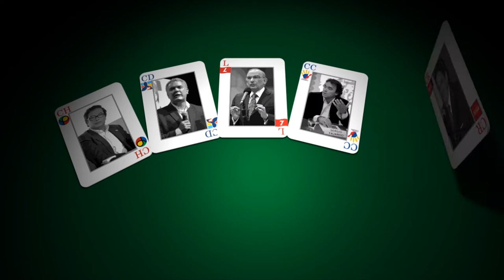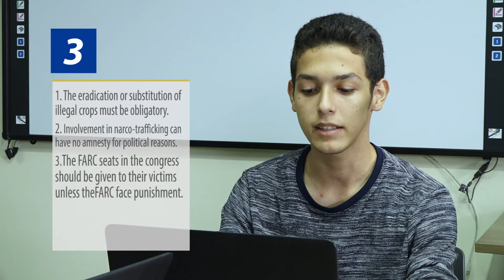Candidate's Cards on the Table - The Peace Agreements/Talks.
Welcome to the third episode of Candidates Cards on the Table, the series that wants to cut through the emotion and polarisation of politics and personalities in Colombia in 2018 and focus on the proposals put forth by the five principal presidential candidates, Ivan Duque, Gustavo Petro, German Vargas Lleras, Sergio Fajardo and Humberto De La Calle.

This week, we are focusing on proposals related to the Peace Agreements/Talks.